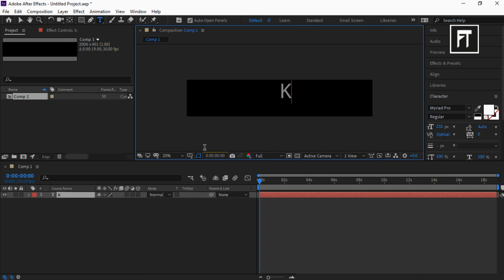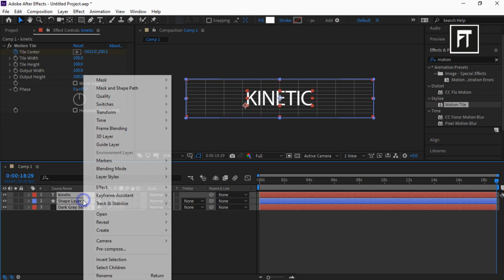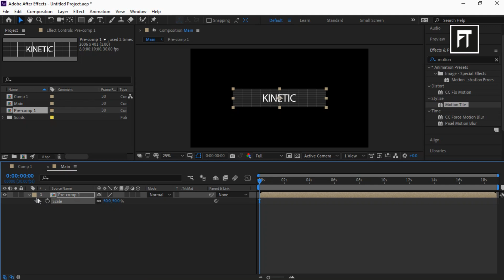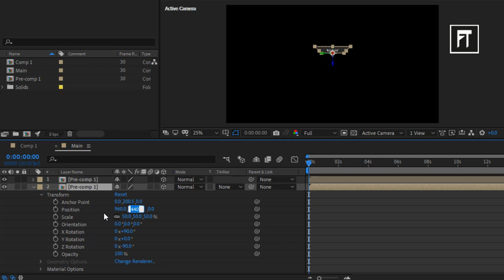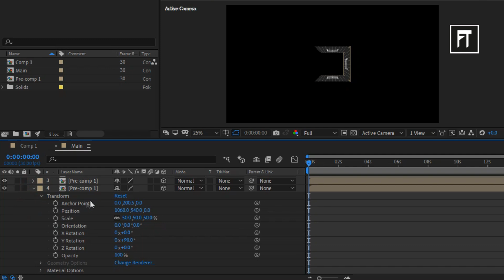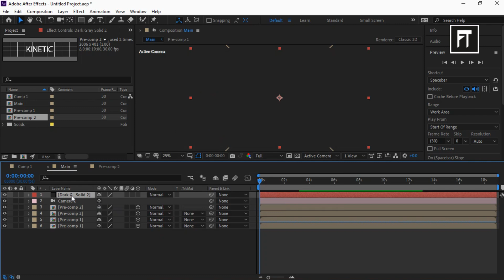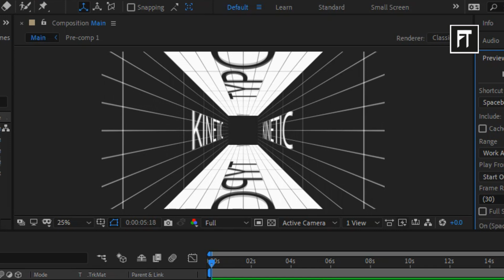Creative Typography Animation in After Effects - After Effects Tutorial - (Free Template)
Hey Welcome, to another after effects tutorial. We are back with amazing creative typography animation. This kinetic typography are everywhere whether to create a sale promo video, or to add it on your personal projects.
The basic typography definition is, it is the art of arranging letters and text in a way that makes the copy legible, clear, and visually appealing to the reader. Typography involves font style, appearance, and structure, which aims to elicit certain emotions and convey specific messages.
In motion graphics we not only make it readable but also attractive so that it brings in the attention of the viewers that will eventually help them to grab the message, which the designer is offering through animation.
These crazy typography techniques have a lot of uses, so be sure to think about how to use these in your next After Effects project.

Motion Graphics ::: Sony Vegas Tutorials

Quick Text Animation in Sony Vegas | Sony Vegas Tutorials | Sony Vegas Pro 14

Shine Logo Animation in After Effects/ Flip Page logo Animation in After Effects ::